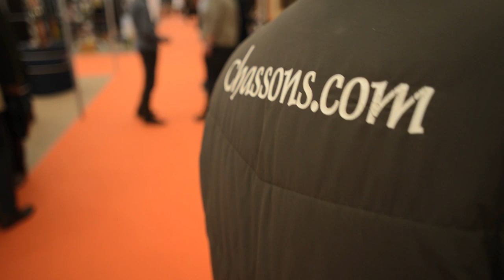Aneas - Sacs pour bottes et chaussures (Rambouillet 2014)